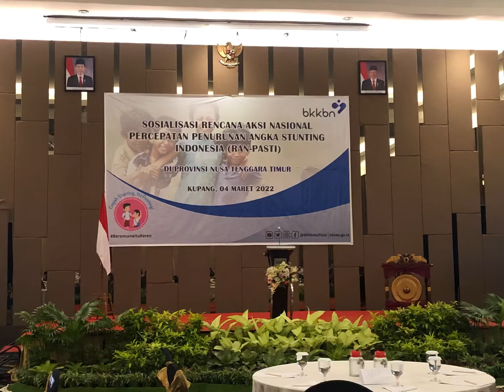Sosialisasi Rencana Aksi Nasional Percepatan Penurunan Angka Stunting Indonesia ( RUN-PASTI)